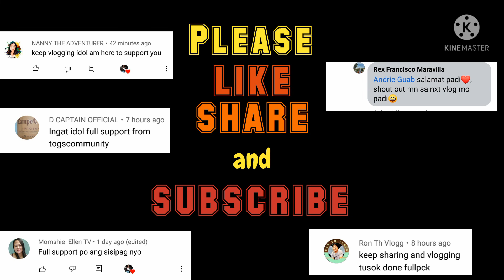episode 5 : night spearfishing //ANG LAKI SANA NG ISDA //CAPUL ISLAND ADVENTURE